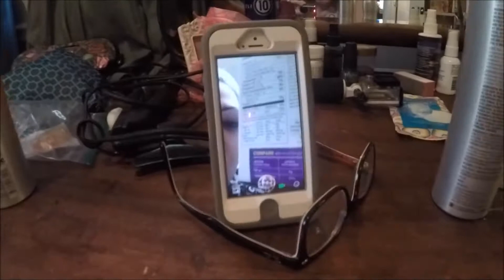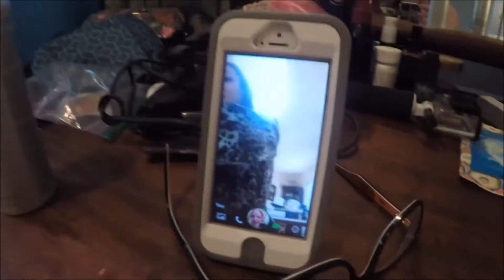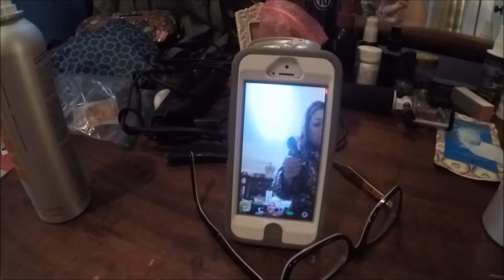vegan veins shirt (vlog)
Questions below
Are you a Vegan?
When did you become a vegan?
Why did you become a vegan?
What was the hardest part about becoming vegan?
Is it difficult to be vegan?
How do you deal with people who are close minded about your lifestyle?
Do you support Vegetarianism and or ("something's better than nothing's")?
What is your opinion of the meat and dairy alternatives?
What is your opinion about palm oil?
Do you feel judged by other vegans sometimes? How do you deal with it?
Do you enjoy being a vegan?